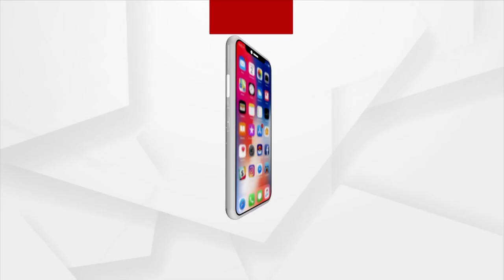Plus Two Admission: Low Cut-Off Marks Exposes Odisha's Fault-Ridden Education System